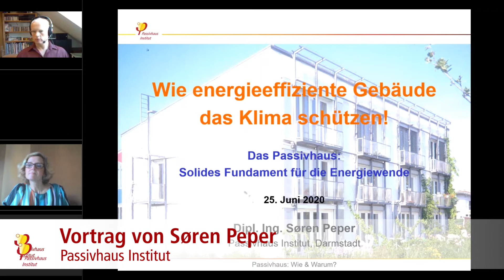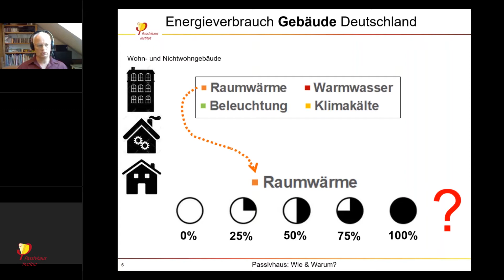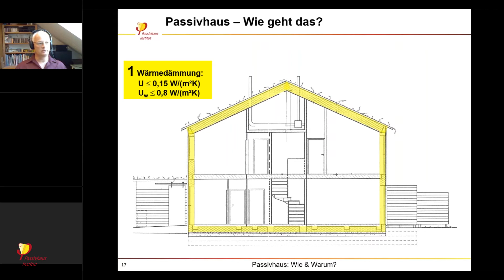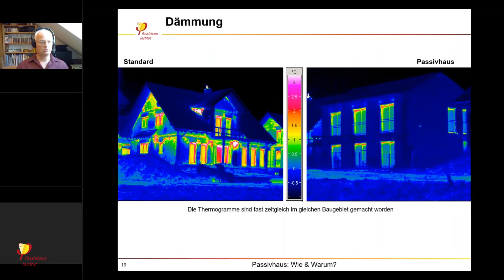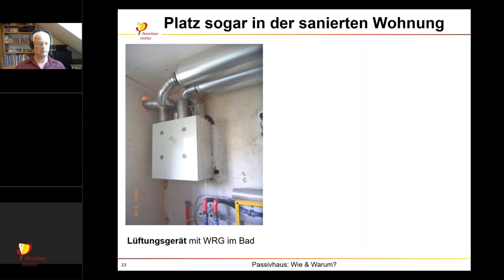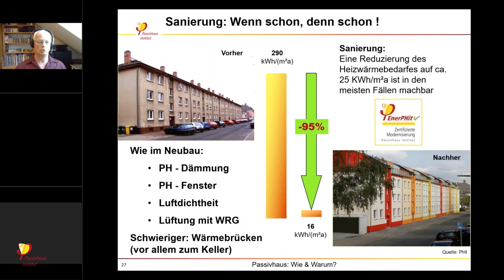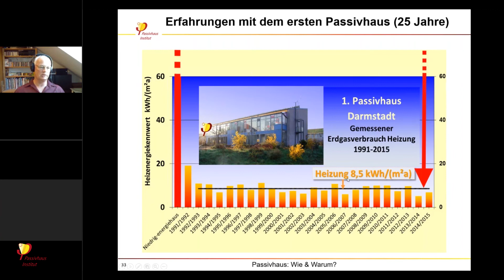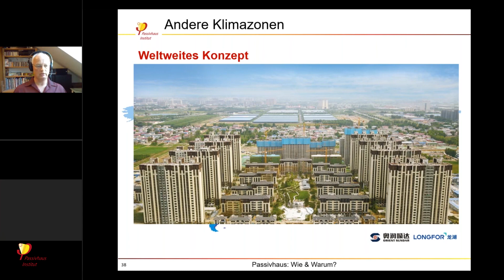Wie energieeffiziente Gebäude das Klima schützen!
Das Passivhaus Institut erläutert in diesem Einführungsvortrag, warum energieeffiziente Gebäude für den Klimaschutz so wichtig sind. Dabei werden auch die Vorteile guter Fenster sowie einer Lüftungsanlage vorgestellt. Und es wird erläutert, was genau Passivhäuser sind.